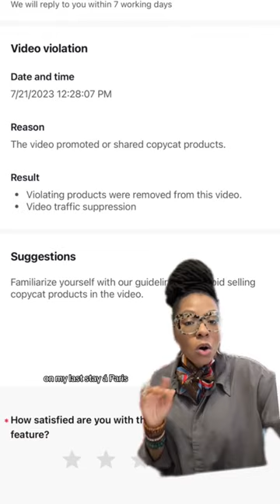TikTok Accused Me of Posting Fake Purses | My Videos are Being Suppressed | KidSuper x Louis Vuitton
Private Personal & Vintage Luxury Sessions

Bonjour mes amies! I am still in awe!

We'll catch up on the next vlog.